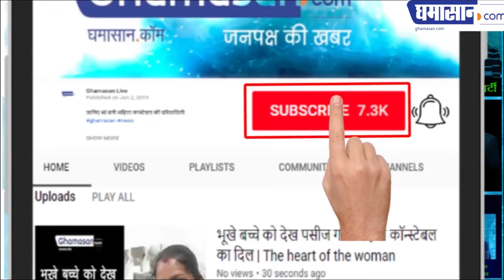शहीद हेमंत करकरे को लेकर ताई ने क्या कह दिया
ताई ने लगाए एटीएस पर और भी कई आरोप | Ghamasan News is India's Biggest Hindi news Portal.